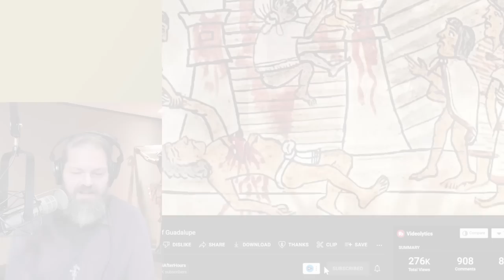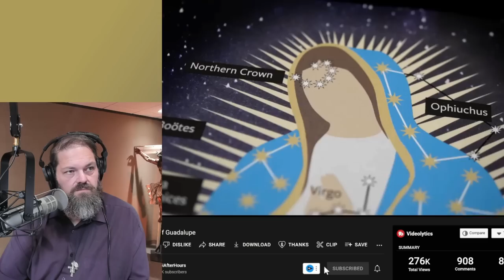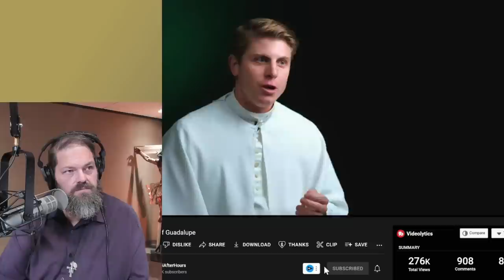Confirmed Miracles of Guadalupe | New Documentary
What THEY aren’t telling you about Our Lady of Guadalupe! Gabriel Castillo joins us.

Gabriel Castillo – OLG Doc
-The doc
-The miracles embedded in the image
 - Most surprising?
 - Most impressive?
 -December 25
 - The Music of the Tilma
-The take-a-way
 - bringing two peoples together
 -an age of peace

One of the most concise documentaries on Our Lady of Guadalupe. A special thanks to the patrons that made this video possible.

Watch "Catholic Drive Time" Monday through Friday, 6-8am Central/ 7-9am Easter across the Station of The Cross, and the Guadalupe Radio Networks. You can also join the LIVE stream on the @GRNonline YouTube channel.